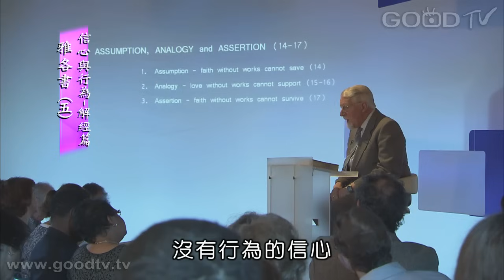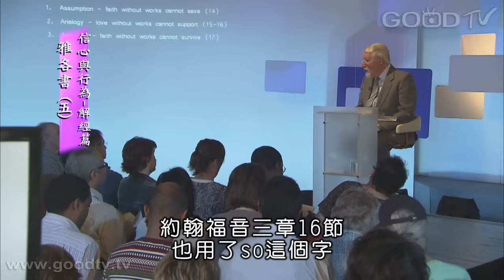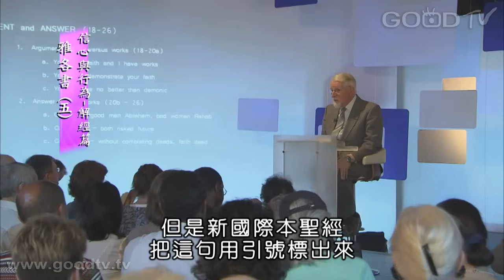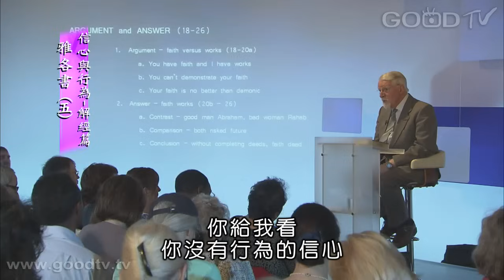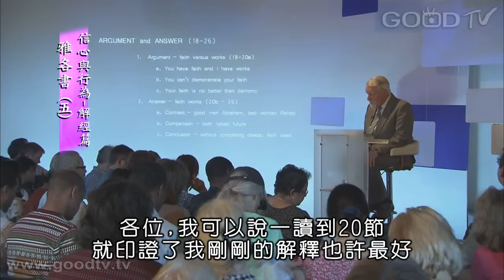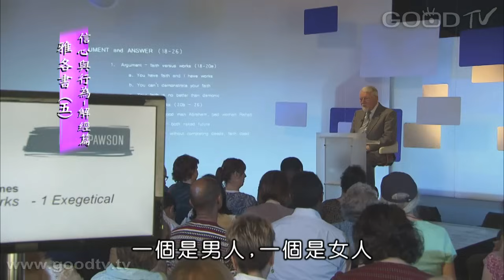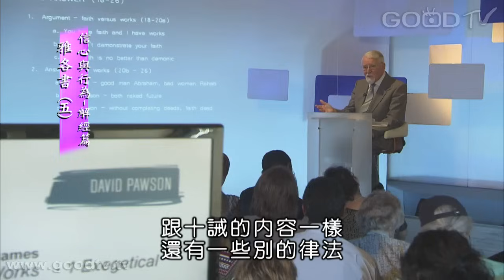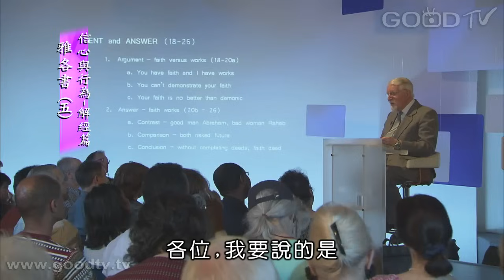雅各書(五)：信心與行為 - 解經篇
雅各書中引起最多辯論的，就是：「信心若沒有行為就是死的」這句話。其實這裡的行為並不是指做善事，雅各是在講「有行動的信心」，能夠拿出行動的信心，不是消極的，而是積極的，這是雅各書的重點。雅各無法忍受虛假的信心，虛假的信心光說不練，完全沒有行動，這種信心不能拯救人，也沒有任何益處。